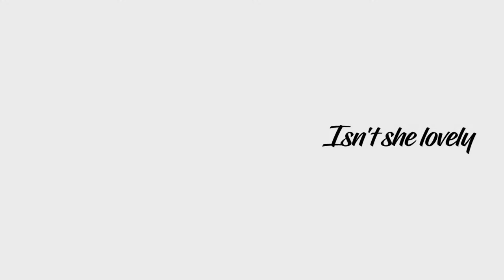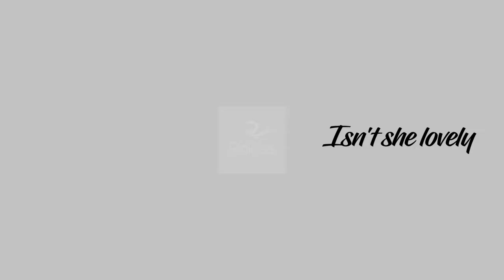ISNT SHE LOVELY - Raíces (el mundo hecho música)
TEMA DE LA GRAN STEVE WONDER, EN ESTA OCASIÓN VERSIONADO POR EL GRUPO RAÍCES. Y ACOMPAÑADO POR UNA PAREJA DE DANZA.

DANZANTES : WALDIR GONZALES CASTILLO Y VANESSA MORENO

BATERÍA : GIANMARCO SOLARI
PERCUSIÓN : CRISTIAN DUCTRAM
PIANO: PABLO CASTILLO
BAJO : PAULO SANCHEZ
GUITARRA: JUAN CARLOS ORTIZ
SAXO: PEDRO AZABACHE (PEDRITOSAX)

ESTUDIO. REVOLUTION MUSIC